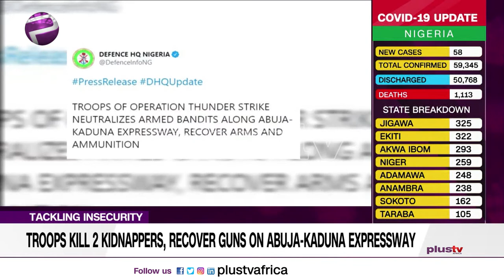Troops Kill 2 Kidnappers Along Abuja - Kaduna Expressway (NEWS | NIGERIA)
Two kidnappers operating along Abuja-Kaduna expressway met their Waterloo on Sunday as they were killed during an encounter with troops deployed under Operation Thunder Strike.